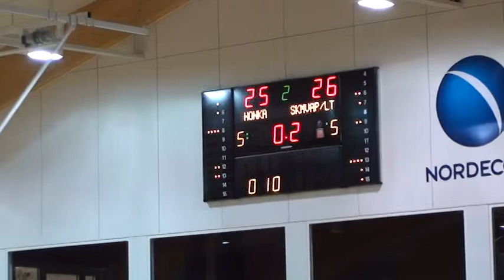EYBL U17, Espoo Tapiolan Honka - Vilniuse SKM-VAPC-LT, II veerandaeg, 16.01.2015, Jõhvi